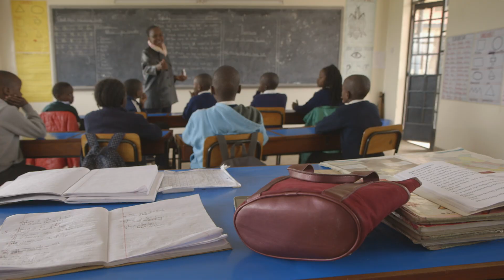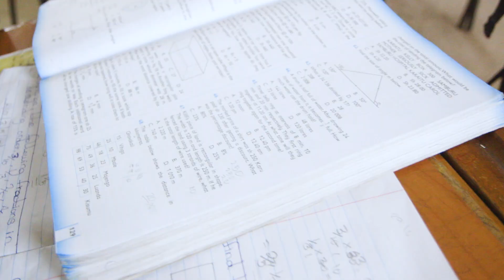Good Hope Village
Barn uten foreldre og uten sjanse i til et godt liv er heldige hvis de kommer til Good Hope Village utenfor Nairobi i Kenya. Et barnehjem og skole med over 50 voksne gjør livet deres meningsfullt og fremtiden lys. Her kan neste president vokse opp, den som skal ordne opp i korrupsjon og urettferdigheter. Det kan du være med å bidra til som fadder til et barn.